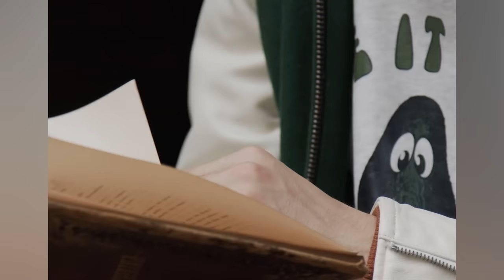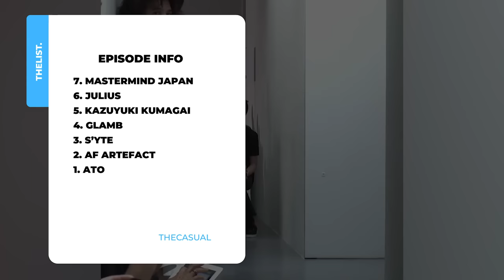7 GAME CHANGING Japanese Brands That RIVAL Fear of GOD?!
Reggie breaks down some Japanese fashion brands that rival Jerry Lorenzo's Fear of God. These Japanese Fashion brands take on different iterations of the aesthetic but share many of the same traits.

CHAPTERS:
0:00 INTRO
0:52 MASTERMIND JAPAN
1:36 JULIUS
2:21 KAZUYUKU KUMAGAI
3:15 GLAMB
3:52 S'YTE
4:55 AF ARTEFACT
5:50 ATO
Follow us+
MUST READS!!!